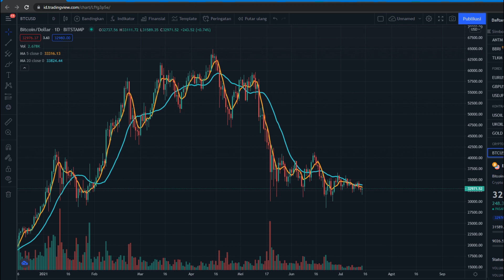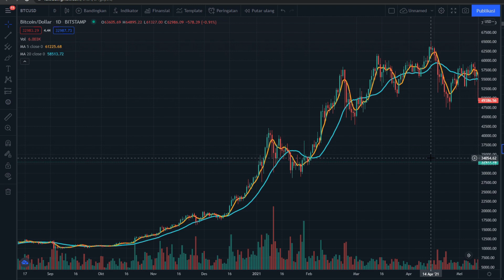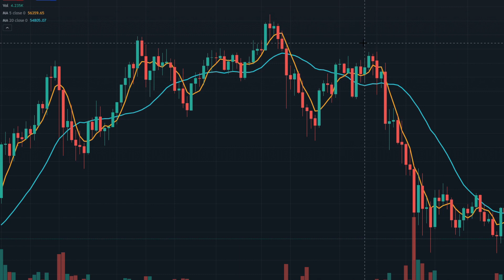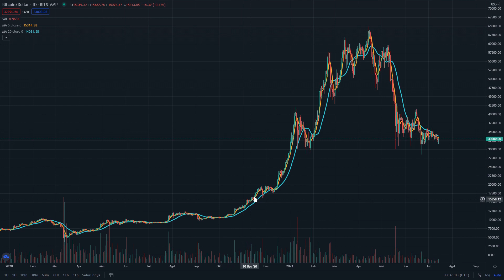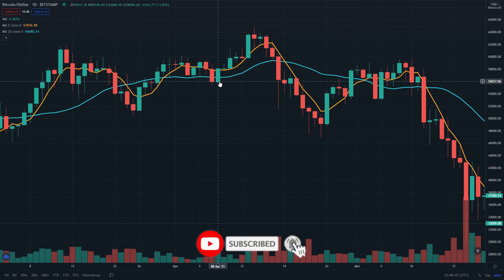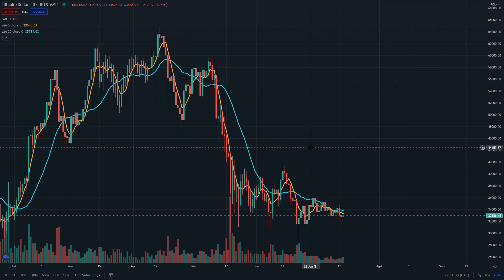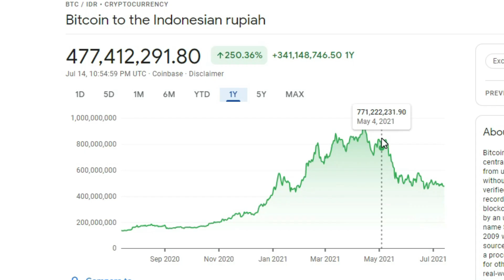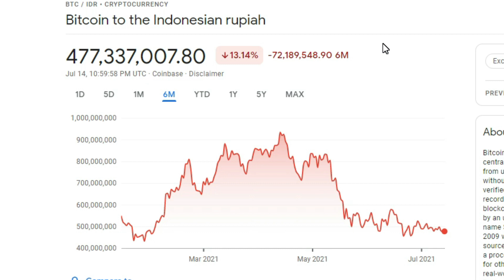Inilah Alasan Sekarang Adalah Waktu Yang Tepat Untuk Membeli Bitcoin / Crypto..!!